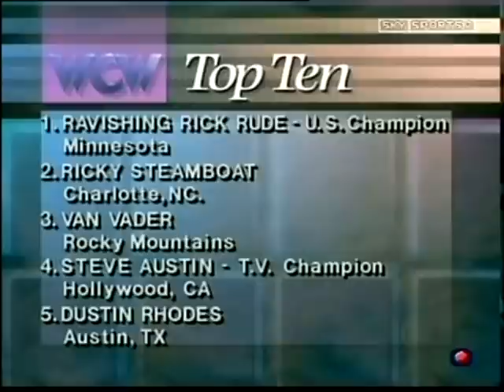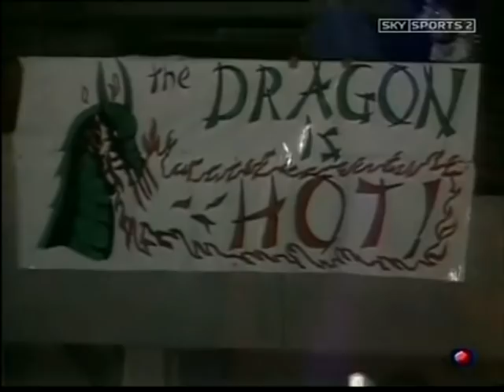WCW - Worldwide - 04-11-1992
Dustin Rhodes & Barry Windham vs. Vinnie Vegas & Diamond Dallas Page

Johnny B. Badd vs. Jesse Curles

Arn Anderson & Bobby Eaton vs. Ron Simmons & Big Josh

J.T. Southern vs. Firebreaker Chip

Big Van Vader vs. Marcus Alexander Bagwell